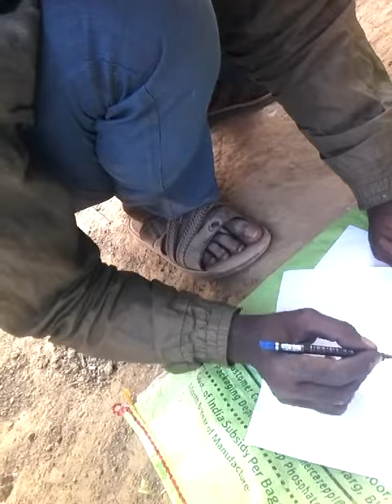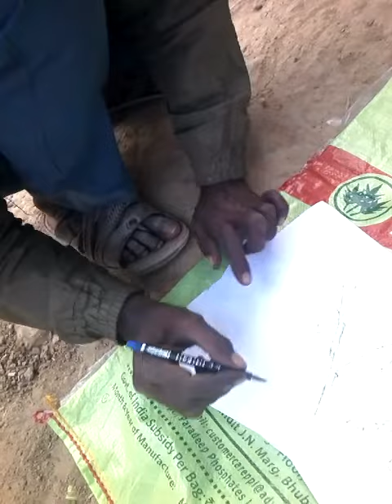Lokta kubi sundur chobi asche video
Lokta kubi sundur chobi akche video
SWEETY Blog & Short